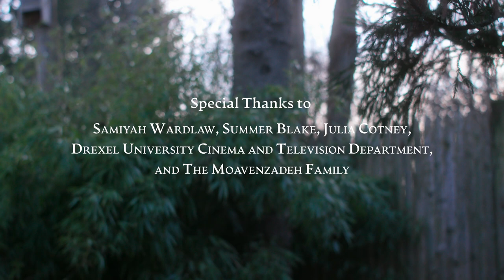Lost and Found (Short film) Fundraising Campaign Video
Please Donate to my Indiegogo campaign to help make my Senior Thesis Film Possible:

Steadicam Operator: Joe Merrill
1st AC: Aidan O'Connor
Edited by: Aidan O'Connor